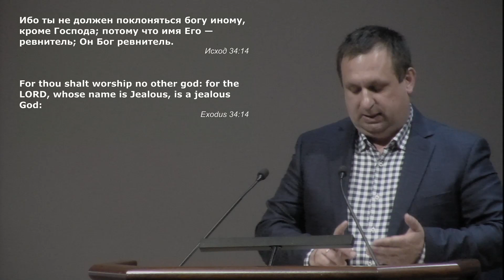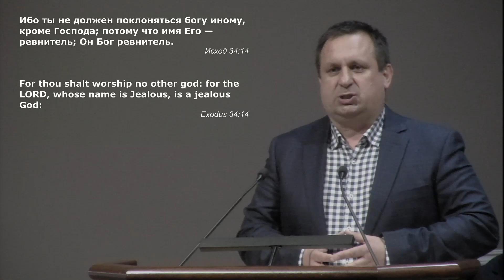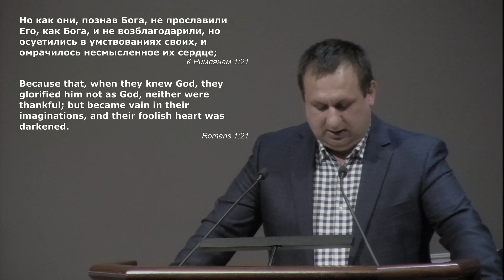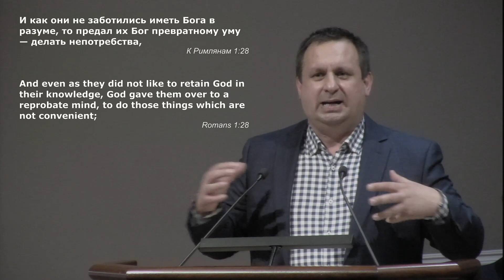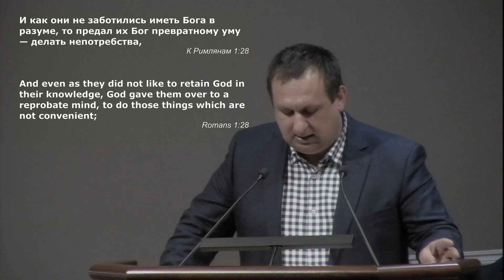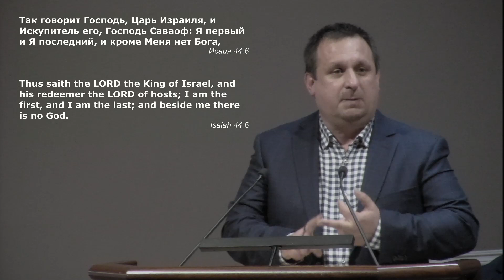Вячеслав Герасимчук - Единственный достойный объект поклонения